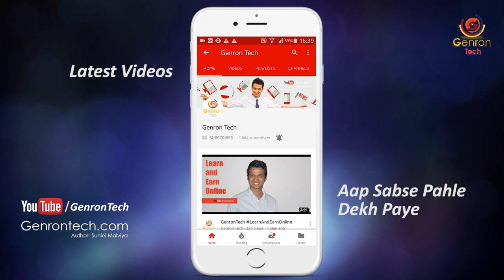#5 Amazing PAINTING Gadgets 2023 For Diwali ✅ AMAZING Painting Gadgets You Should Have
#5 Amazing PAINTING Gadgets 2023 | AMAZING Painting Gadgets You Should Have

Namaskar dosto, Dosto aj hum dekhenge Top 5 Painting Gadgets, Yea gadgets aap ke ghar ke wall painting ke kaamo ko aasan banane k liyea hain, Taki aapke pase back paye, Aksar Diwali, Christmax, New year ko Hum Indian Gharo ko Khubsurat banane ki koshish karte hain, aur aksar bahut sare paise kharach ho jate hain painting mein, but ab khud he karne painting aasani se,

Video ACha lage tho zarur Like kare.

◀ PURCHASE LINK FOR PAINTING GADGETS ▶

⛔ Black & Decker BDPE200B Easy Edge Power Paint Edger

⛔ Ladder Station Pro

⛔ BLACK+DECKER Hand Held Paint Sprayer

⛔ Black & Decker BDPR400 Pivoting Rapid Roller Paint

⛔ Paint Pad Pro

Thanks For your Lovable Support